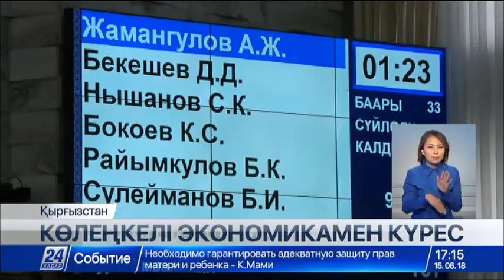Қырғызстанда көлеңкелі бизнес ел экономикасының отыз пайызын құрап отыр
Көлеңкелі сектордың азаюы Еуразиялық экономикалық Одақ елдерінің экономикасын өсірудің жаңа қозғаушы күші болмақ.

Мұндай деректер Еуразиялық даму банкінің кезекті зерттеуінде келтірілген. Көлеңкелі сектордың көлемі отыз пайыздан асатын Қырғызстан үшін оны қысқарту міндеті өте маңызды болып отыр. Үкімет пен кәсіпкерлер бұл мәселені бірлесіп шешуге тырысқанымен тіл табысу оңай болмай тұр.

Биыл көктемде Қырғызстан парламенті салық төлемдерінің электрондық жүйесін енгізу туралы заңға өзгеріс енгізді. Жаңалық барлық сауда операцияларының есебін цифрлық форматта жүргізуге мүмкіндік беріп, ақпаратқа қолжетімділікті жеңілдетеді. Бұл саудамен айналысатын субъектілер арасындағы қарым-қатынастарды айқындайтын мемлекеттік шаралардың бірі ғана.